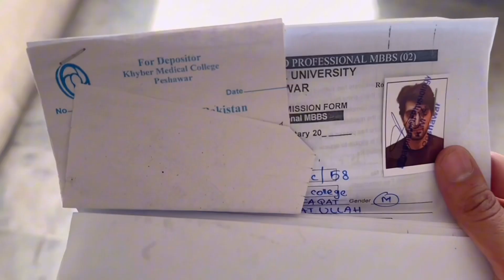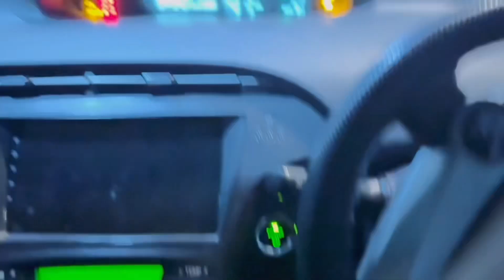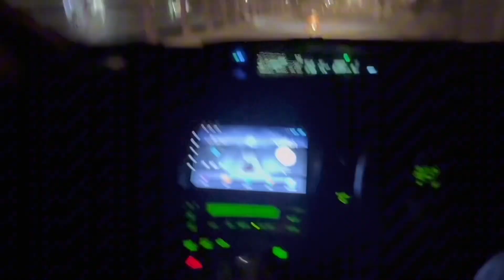PROFF EXAM KI TENSION HI NAHI😂 || KHYBER MEDICAL COLLEGE || 42nd VLOG || 365 DAYS CHALLENGE 🔱